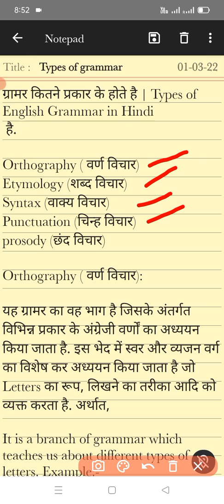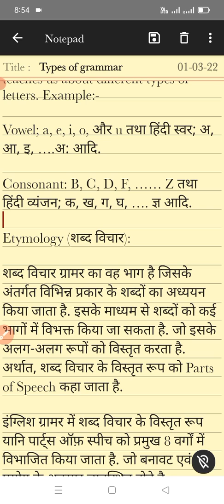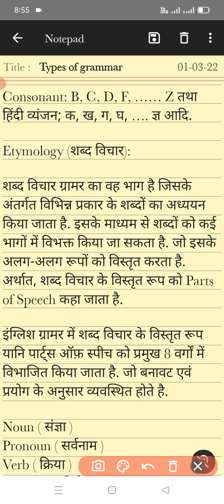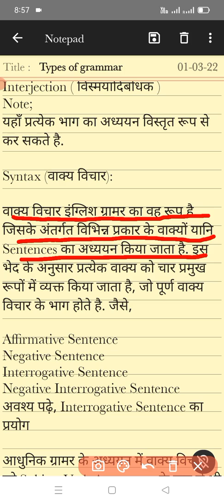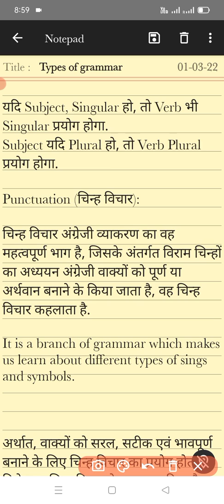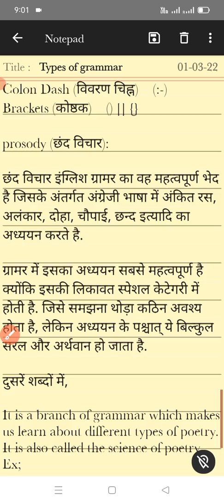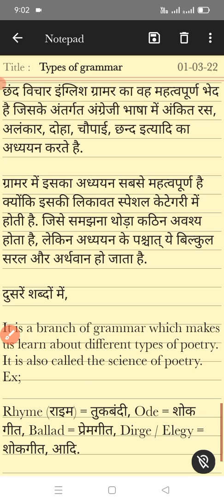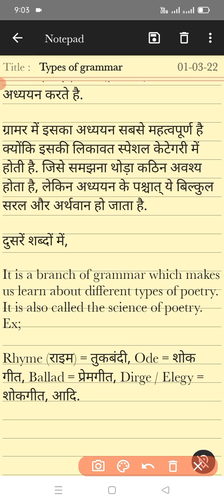WHAT IS GRAMMAR|grammar kya hai|Kinds of English Grammar| Grammar kise kahate hai (Part 2)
WHAT IS GRAMMAR|grammar kya hai|Kinds of English Grammar| Grammar kise kahate Hain|grammar ke prkar(Part 2)

englishspeakingpractice daily spokenenglish meanings Englishconversation what is grammar#grammar kya hai#grammar kitne prakar ke hote Hain#

About this video:
this is first part in which  I told you what is grammar  and its type so friends watch this video till end and learn grammar.
English Grammar mainly provides a simple way to write, read and speak English language, which teaches us to write, read and speak clearly.  Grammar is a set of rules that help the English language convey meaningful expressions to the listener.  The purpose of English Grammar in Hindi is to familiarize you with all the rules related to English so that in future there is no doubt left.

 A sentence is grammatically correct when each part of the sentence is arranged in a systematic way.  And it is possible to arrange the sentences in a systematic way only when the knowledge of grammar is available in sufficient quantity.

 Therefore, all the important topics related to Grammar have been provided here which can further improve your passion for learning English.

You searched my video by this titles:
WHAT IS GRAMMAR
 Kinds of English Grammar
Grammar,
Grammar kya hai
Grammar ke kitne prakar hai
How many parts of english grammar
learn english
english grammar
origin of grammar
grammar mean
grammar kisy kehty hain
grammar kya hoti hy
grammar kisy kehty hy
what is grammar in english
what is grammar?
difinition of grammar
grammar english
learning english
spoken English
English speaking practice
English conversation

If you like my videos, please subscribe to our channel and press the bell icon to get the notification and share this video with your friends and relatives to them knowledge